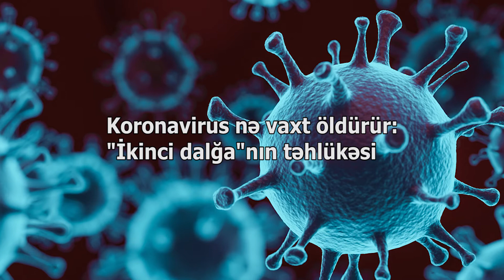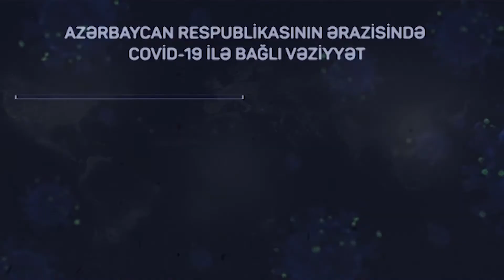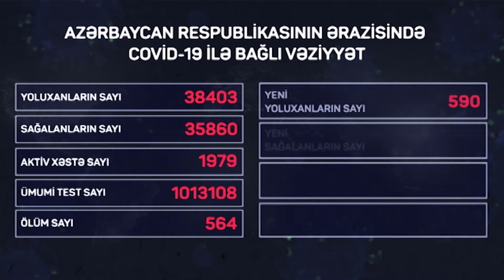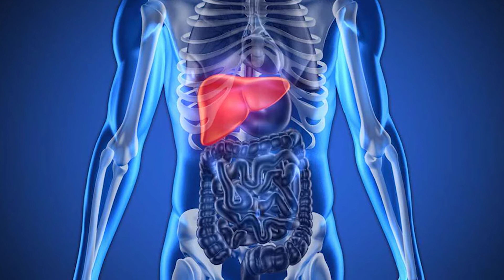Koronavirus nə vaxt öldürür: "İkinci dalğa"nın təhlükəsi